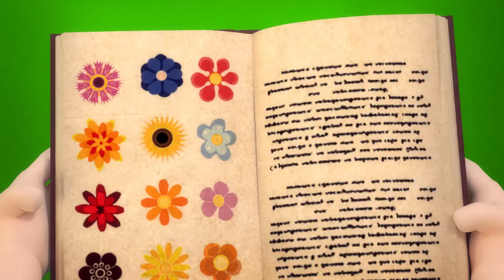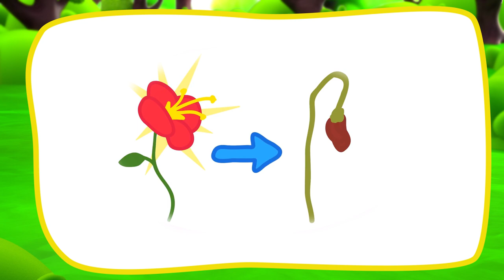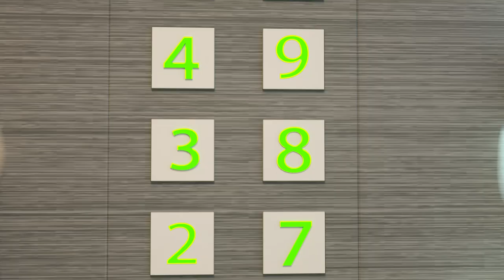Cool Yellow Car Stuck in a Swamp | Pulled Out by a Fire Truck | Learning How to Cross the Road